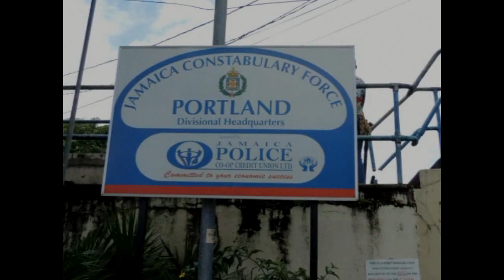Diary of a mad black Jamaican Man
Preview of Diary of a mad black Jamaican Man